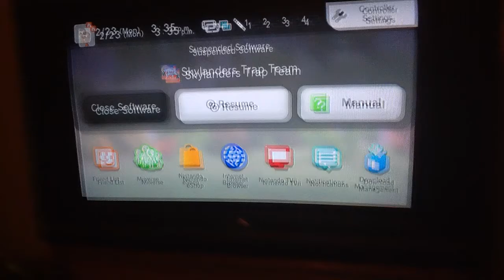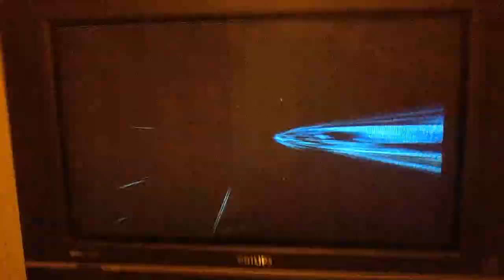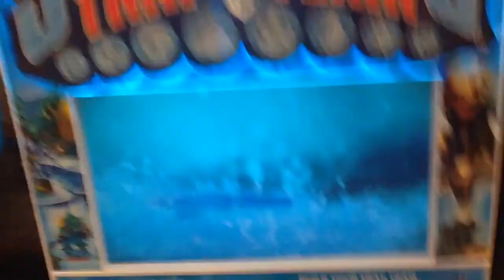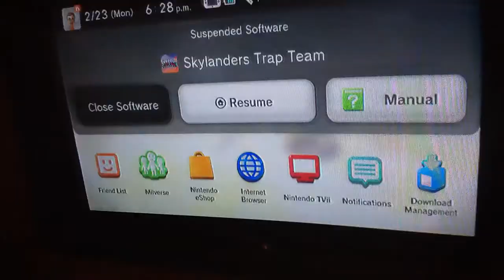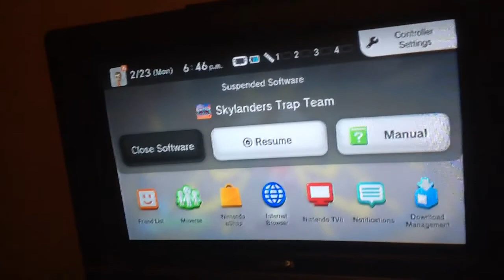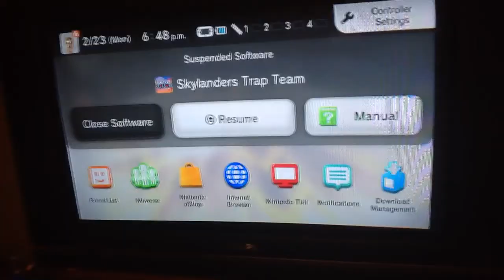(SPOILERS) Skylanders: Trap Team- Trap ALL the other Water villains!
Also, the alternate capture voice clips from Chill Bill and Brawl and Chain that weren't included in the final game! .Yeah, sorry about any background noise in those bits, I couldn't really do anything about that ^^;

Air: Coming whenever
Life: Coming whenever
Light: Coming whenever
Dark: Coming whenever